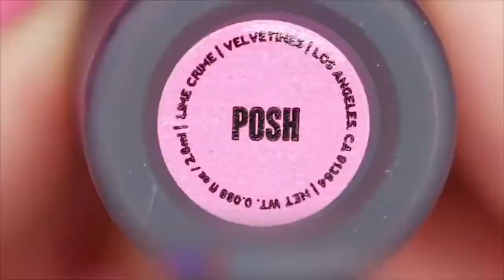ТОП 10 макияж губ. Фиолетовая подборка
Подборка топ 10 макияжа фиолетовых губ